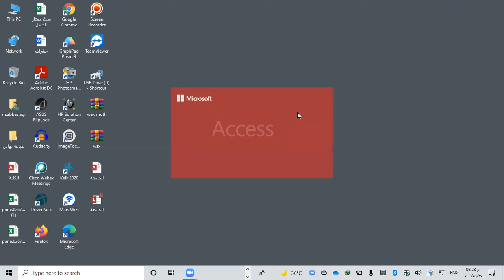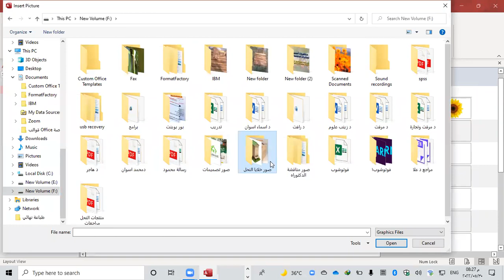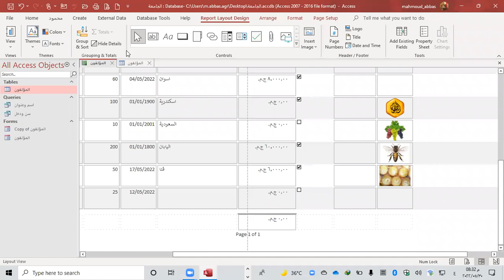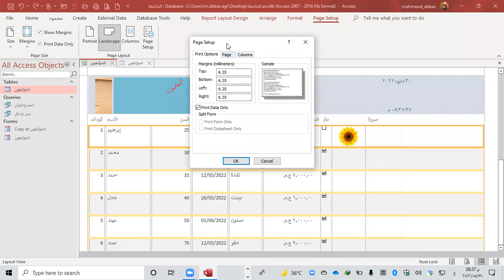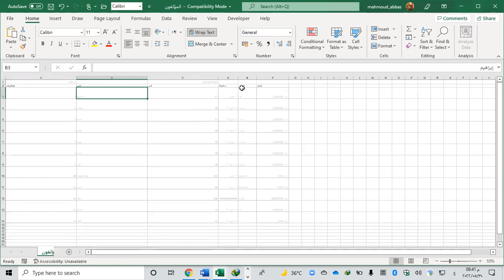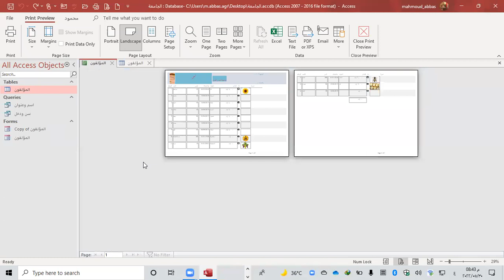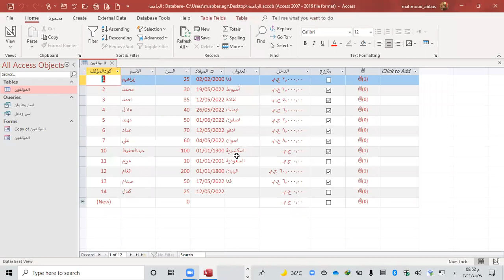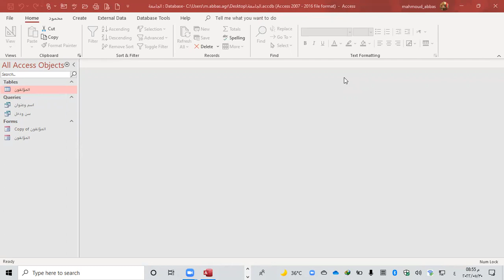الجزء الخامس دورة التحول الرقمي مايكروسوفت اكسس المجموعة 73